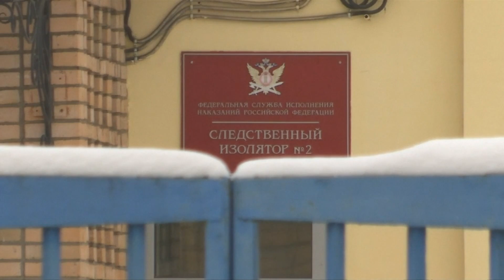UK on US Citizen Detained in Russia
Britain has cautioned Russia that individual citizens should be not used as pawns in a diplomatic chess game after a dual US/UK national was detained in Moscow on espionage charges. NBC video.